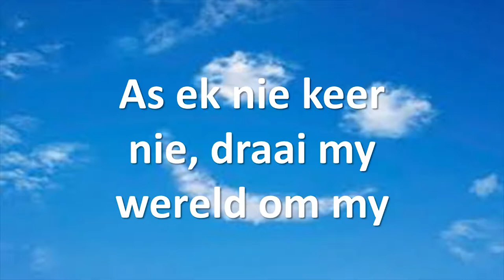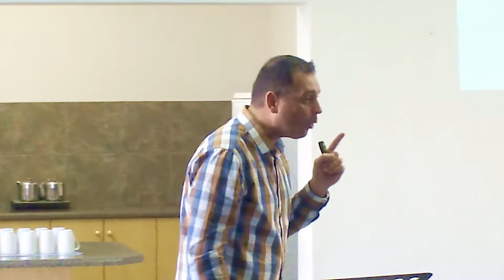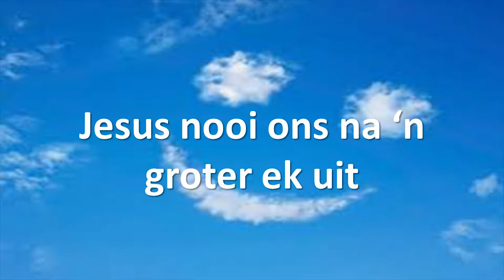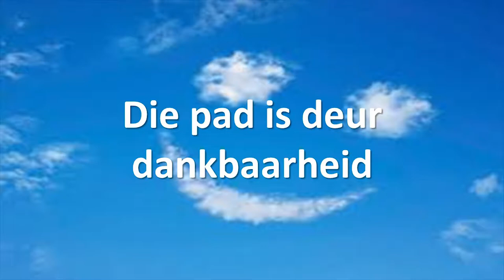Dankbaarheid manifisteer in diens